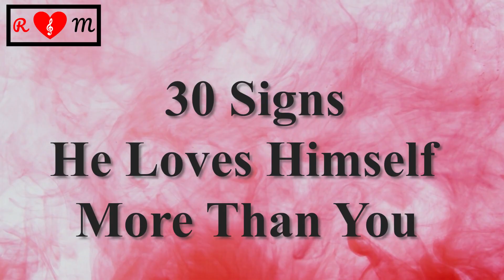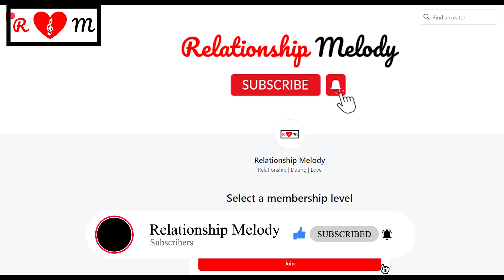30 SIGNS He Loves Himself More Than You | DON'T MISS THIS!😱😱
30 SIGNS He Loves Himself More Than You | DON'T MISS THIS!😱😱

In this Video, Relationship Melody Will Show You 30 Signs He Loves Himself More Than You. This Video Helps You to Observe Signs He Loves Himself More Than You.

Do You Think He Loves Himself More Than You? Do You Think He Is Not Feeling For You? Can You Observe A Guy Who Loves Himself More Than You? Do You Think He Cares Only About Himself? If You Have These Questions, Don’t Worry Keep Watching This Video Till the Last, and Sign No. 28 Will Indicate That He Loves Himself More Than You.

If you didn't hear about Relationship Melody, Our channel is dedicated to relationships! We are passionate about helping you navigate the ups and downs of love. Our goal is to provide you with valuable insights and information that will make your journey toward a fulfilling relationship smoother and more enjoyable.

Our channel covers many relationship topics, including the signs of attraction, how to know if someone is falling in love with you, and much more. Our videos are informative, engaging, and always backed by the latest research.

Signs He Loves Himself More Than You
Signs A Man Loves Himself More Than You
Signs A Guy Loves Himself More Than You
How To Know If He Loves Himself More Than You
How To Know If A Man Loves Himself More Than You